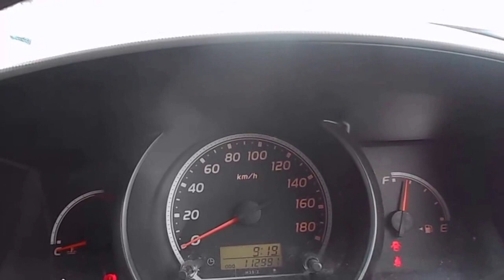WRECKING 2011 TOYOTA HIACE 3.0 AUTOMATIC (C19004)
We are currently wrecking this  2011 TOYOTA HIACE 3.0 AUTOMATIC (C19004).